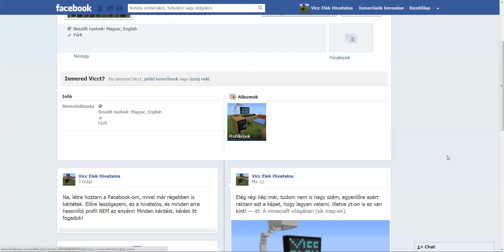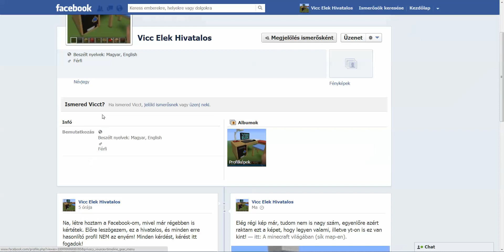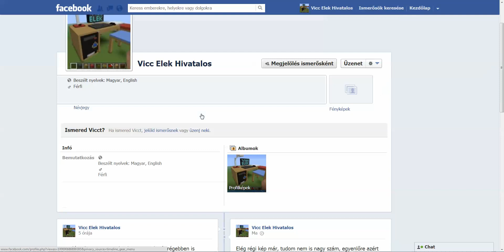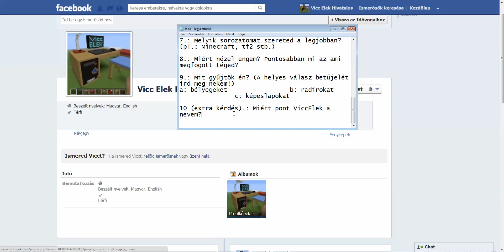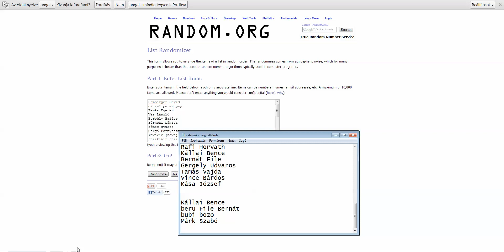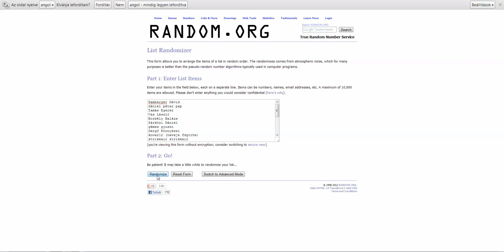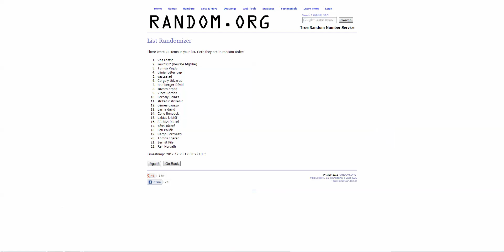Téli nyereményjáték SORSOLÁS + ViccElek Facebook oldal! (Mindenki jelöljön!)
Köszönöm szépen a részvételt, és mindenkinek nagyon boldog karácsonyt!!
A nyertessekkel e-mailban veszem fel a kapcsolatot.
A nyertesek:
Kállai Bence
beru File Bernát
bubi bozo
Márk Szabó
Vas László